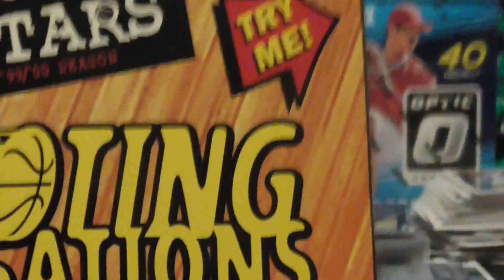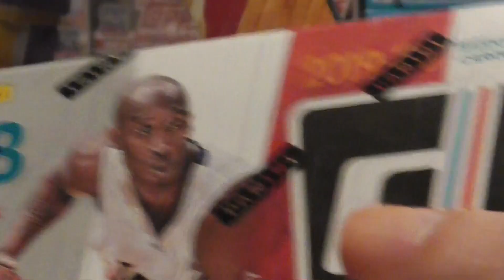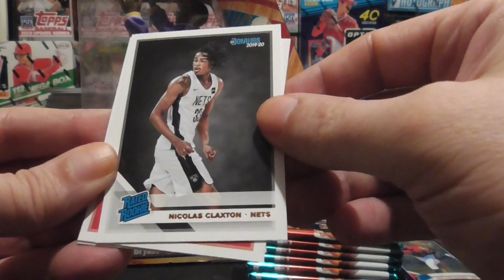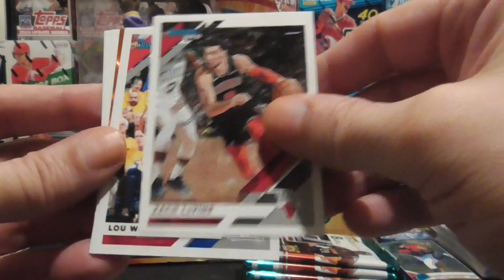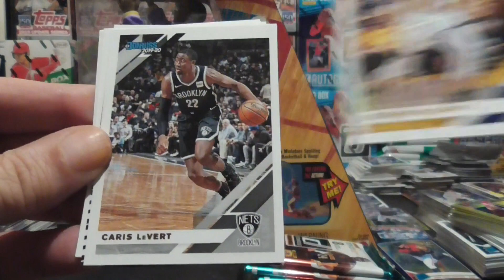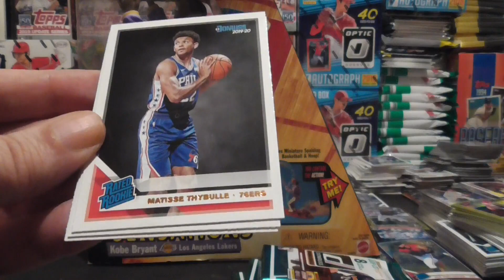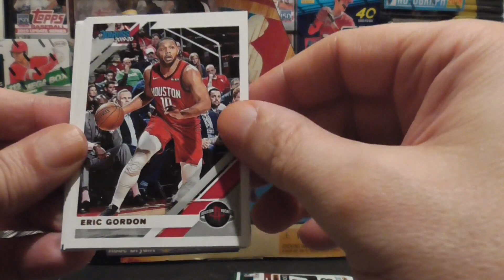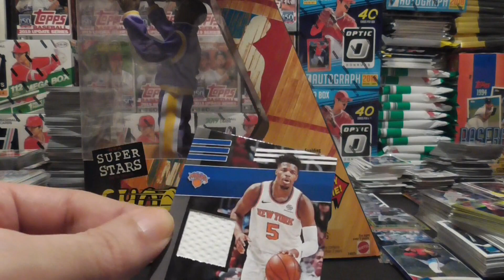2019/20 Donruss Basketball Break RIP Kobe Bryant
2019/20 Donruss Basketball Break RIP Kobe Bryant ans a shout out to a great channel. Enjoy!